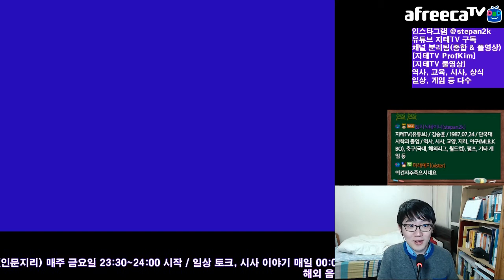모범 운전자 지테 님이 레이싱 고전 게임 익사이트 바이크를 한다면 Excite Bike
사실 그렇게 잘 하는 게임은 아니라고 함...